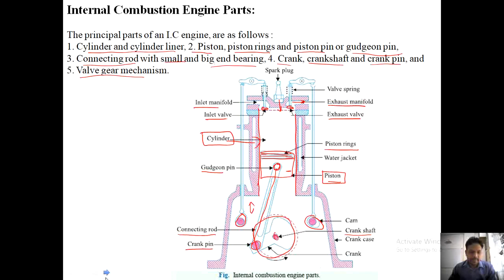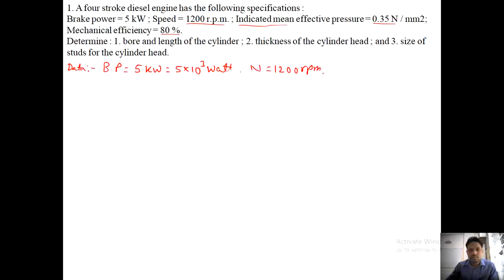MDD II Lecture 42: Unit 4 - Design of Bearing & IC Engine